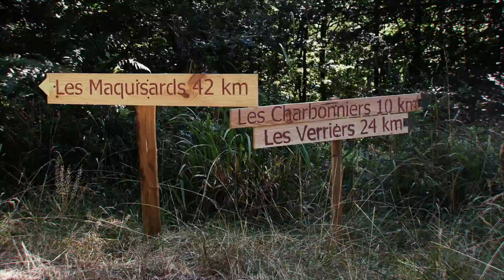Souvenirs 2017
Trail 2017 1° saison